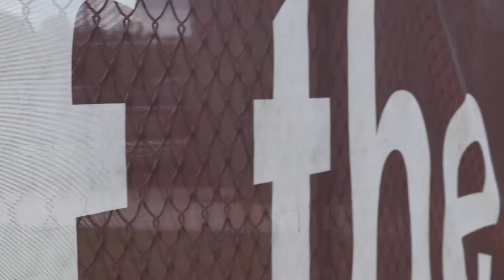Featured Athlete: Grant Sessums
Football player, Grant Sessums is our first Featured Athlete of the 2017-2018 school year.